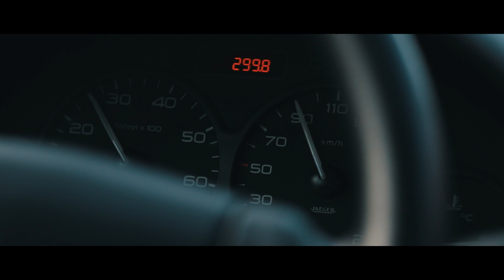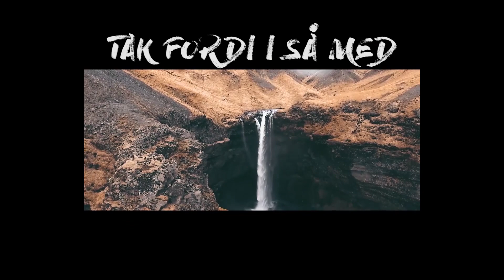ER VI I DANMARK? | Jakob Lyager Birkedal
Hold op en natur man kan finde her i Danmark! Jakob, Nicolas og jeg drog endnu engang på fototur - denne gang til Bovbjerg Fyr!